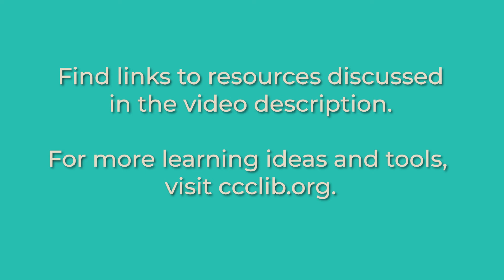Kindergarten Countdown: Talking - Rhyming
Talking is how children learn how language works. Understanding rhyming is important and playing rhyming games is a fun way to practice.